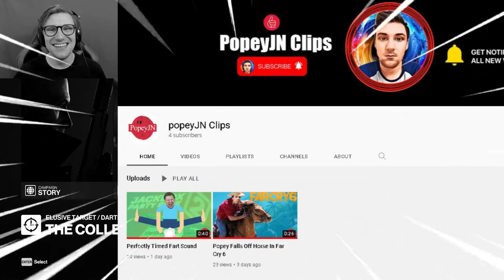The Last Tango Of Hitman 3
It Takes 3 To Tango. Doesn't It?